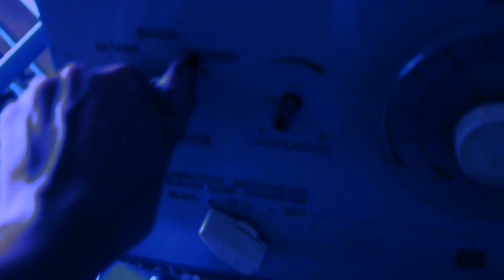Disaster Girl - To My Lust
Music and Video by Kimberley Bianca 2011